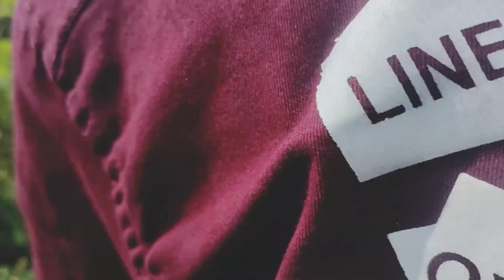ଆଜି ପଇସାଙ୍କ ବ୍ରସିକିଆ 😭odia vlog chitta swain chitta vlog ❤🙏